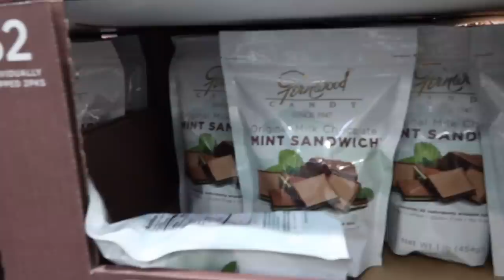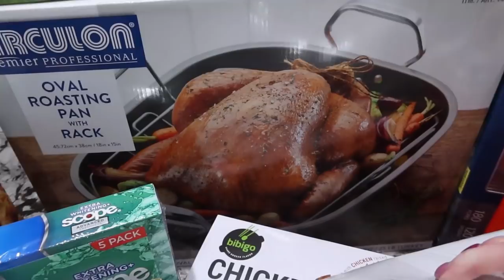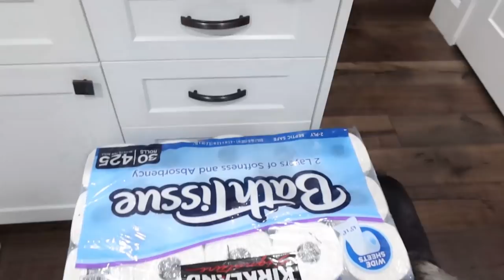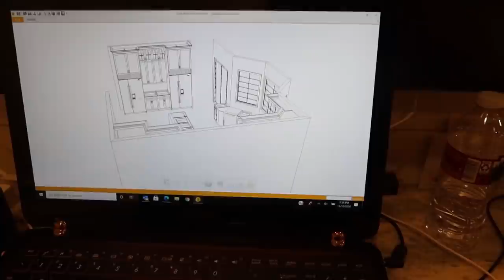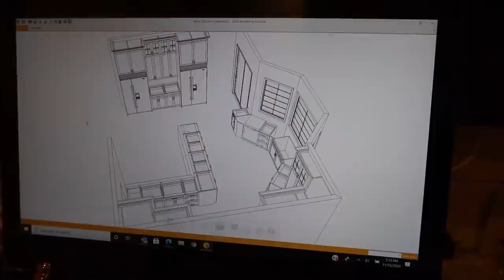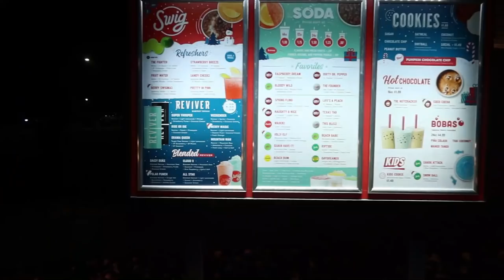COVID-19 IS GETTING OUT OF CONTROL | WE WANT TO BE PREPARED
With the rising numbers of Covid-19 in our area we are trying to plan ahead and be prepared for anything. Having four kids in school it's only a matter of time before one of us gets sick, and we want to make sure we have enough supplies and food on hand. Today we make a trip to Costco and stock up on the important things! Is Covid-19 exploding where you live too?